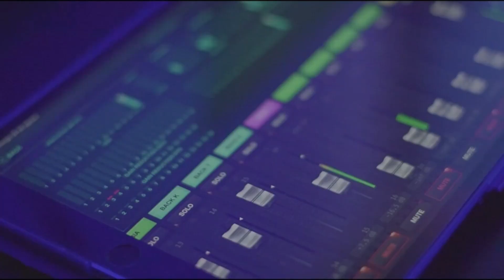A SINGLE MALDICTA #33